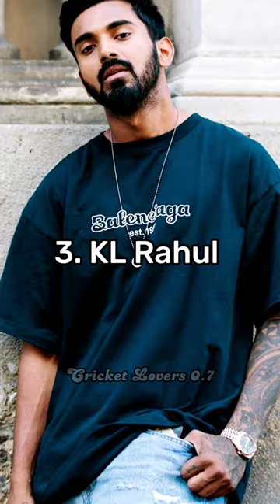Top 10 Most Handsome Cricketers Of Team India 🥶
handsome cricketers in india, handsome cricketers in the world, virat kohli, top 10 handsome cricketers of team india, Top 10 Most Handsome Cricketers Of Team India 🥶 ||